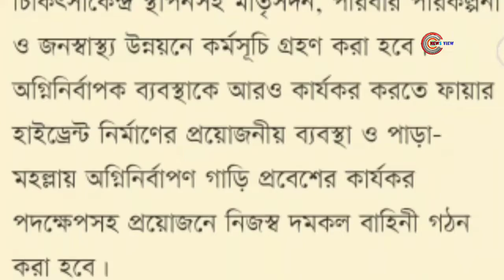ফজলে নূর তাপসের নির্বাচনী ইশতেহার | City election | taposh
ইশতেহার ঘোষণা করেছে তাপস

ঐতিহ্যের ঢাকা, সুন্দর ঢাকা, সচল ঢাকা, সুশাসিত ঢাকা ও উন্নত ঢাকা—এমন পাঁচটি রূপরেখা দিয়ে নিজের নির্বাচনী ইশতেহার ঘোষণা করেছেন ঢাকা দক্ষিণ সিটি করপোরেশনে (ডিএসসিসি) আওয়ামী লীগের মেয়র প্রার্থী শেখ ফজলে নূর তাপস। তিনি বলেছেন, ‘ডিএসসিসি হবে বাংলাদেশে স্বায়ত্তশাসিত প্রতিষ্ঠান হিসেবে প্রথম দুর্নীতিমুক্ত সংস্থা।’ পাঁচ রূপরেখা ছাড়া ইশতেহারের অধিকাংশজুড়ে রয়েছে দক্ষিণ সিটিতে গত ১১ বছরের উন্নয়ন কর্মকাণ্ডের বিবরণ।

আজ বুধবার দুপুরে আওয়ামী লীগের কেন্দ্রীয় কার্যালয়ে নির্বাচনী ইশতেহার ঘোষণা করেন শেখ ফজলে নূর। এরপর সাংবাদিকদের এক প্রশ্নের জবাবে তিনি বলেন, কোনো কর না বাড়িয়ে দুই বছরের মধ্যে ডিএসসিসি স্বয়ংসম্পূর্ণ করা হবে। সংস্থার টাকায় সব ব্যয় বহনের পাশাপাশি নেওয়া হবে উন্নয়ন প্রকল্প। সব সংস্থার সঙ্গে সমন্বয় করে নগরে ডিএসসিসির অভিভাবকত্ব নিশ্চিত করা হবে।

পাঁচ দফা রূপরেখা অনুসারেই ৩০ বছরের মহাপরিকল্পনা তৈরি করে বিভিন্ন মেয়াদে তা বাস্তবায়ন করা হবে। তবে ২০৪১ সালের মধ্যে উন্নত বাংলাদেশের লক্ষ্যের সঙ্গে সামঞ্জস্য রেখে অধিকাংশ প্রকল্প শেষ করা হবে বলেও জানান তিনি। আগামী ১ ফেব্রুয়ারির ভোটে জয়ী হতে সবার আস্থা ও সমর্থন চান তিনি।